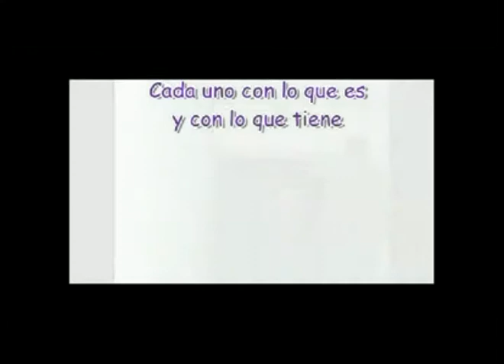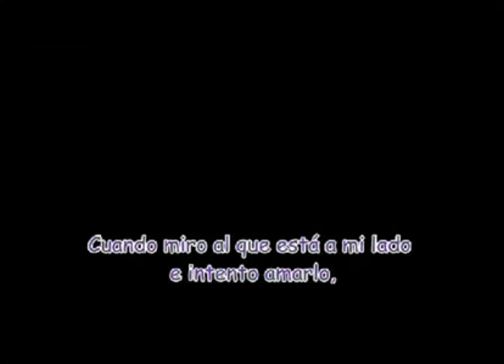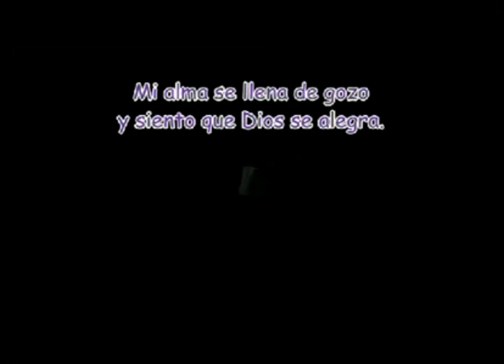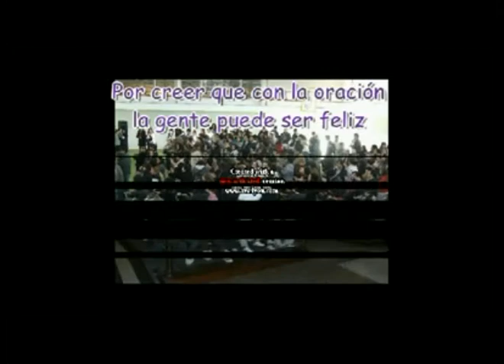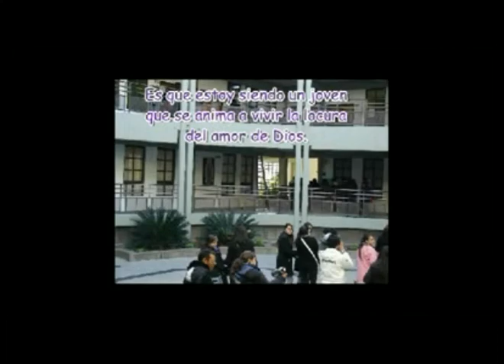final trabajo en grupos EJi 2011